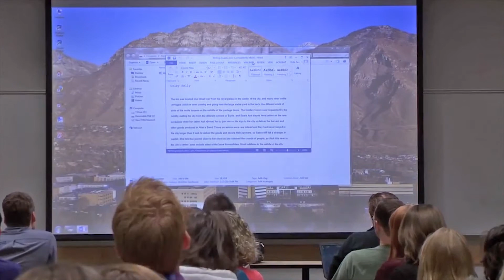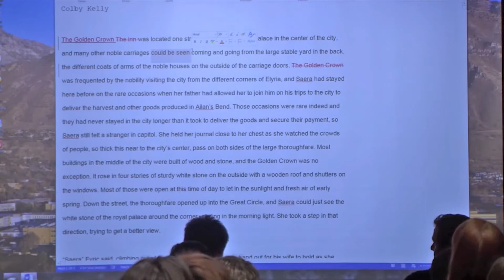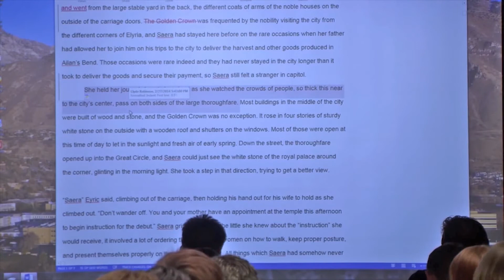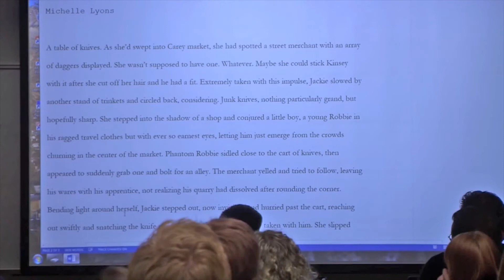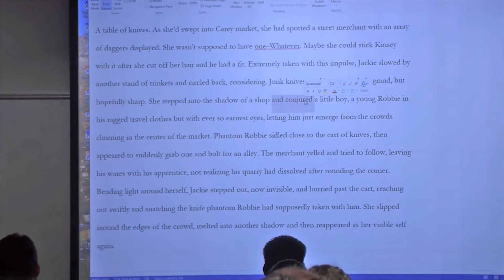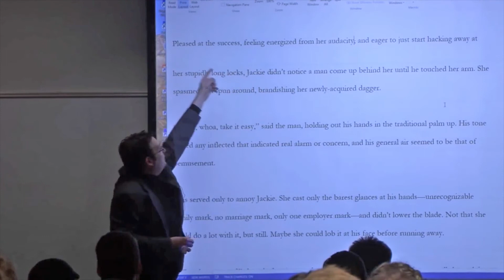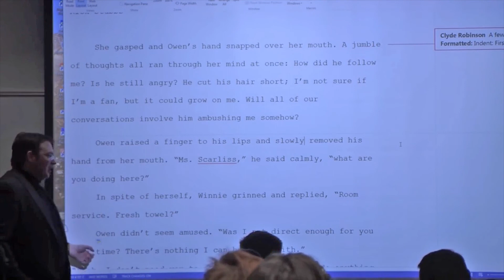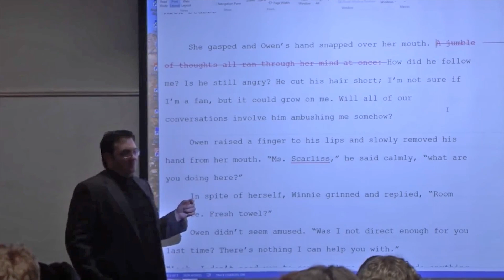Sanderson 2014.8 - Workshopping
Brandon Sanderson’s 2014 Semester at BYU: Creative Writing, Lecture 8: Workshopping

This video is a mirror of the materials posted by user BYUEnglish. I’ve provided some notes with timestamps below, as well as enhanced the audio and applied color correction to the shots.  Enjoy!

**Notes**

(Sorry, my availability hasn't been what it was when I started on this project, but in order to get the completed series up to my channel, I'm going to upload the videos before I’ve transcribed the notes. I’ll update asap!)